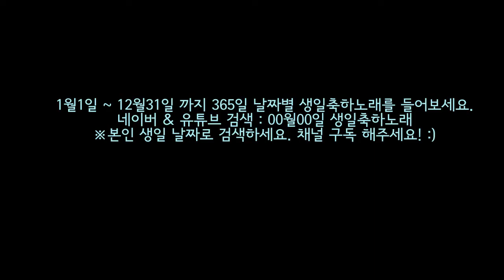3월25일 생일축하메세지 ♥ 생일축하노래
3월25일 생일축하메세지 ♥ 생일축하노래

3월25일 생일축하노래 정성을 다해서 노래 부릅니다.
생일축하메세지 와 생일축하노래 즐겁게 감상해 주세요.
가장 아름다운 여러분의 생일날 이 노래와 메세지가 행복한 시간이 되기를 원합니다!
여러분 생일축하합니다

3월1일~31일 총 31곡의 생일축하노래 모음 YOUYUBE 재생목록

노래 : 3월25일 생일축하노래
작사, 작곡, 편곡 : 정훈